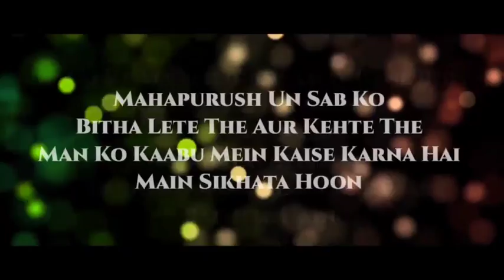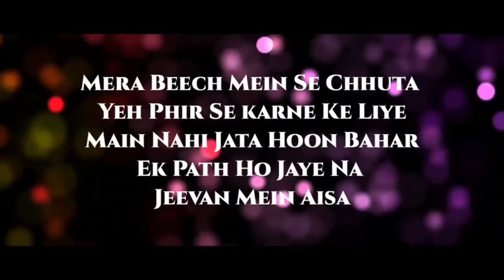Path Ke Samay Mann Ko Kaabu Kaise Kare? | Dhan Guru Nanak